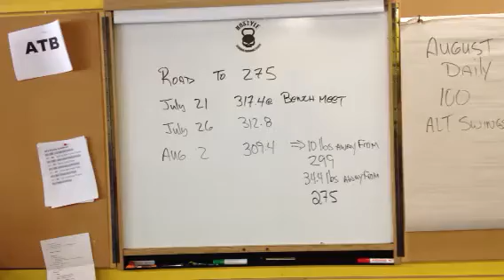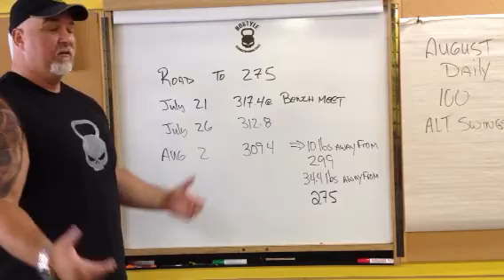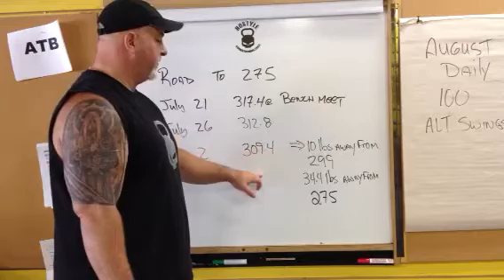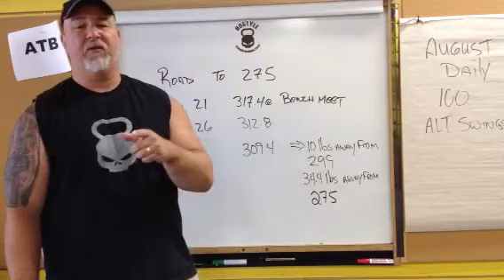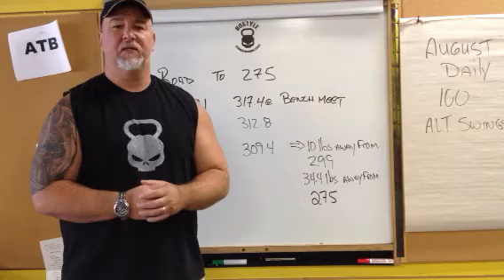Hostyle The road to 275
This is Hostyle Conditioning, Ottawa Kettlebell Bootcamp experts

We produce the Strongest, fittest people on the planet!!
Lose fat, build muscle,  increase athletic performance

Hostyle Conditioning
4-2095 St Joseph Blvd
Orleans, Ontario
K1C 1E7